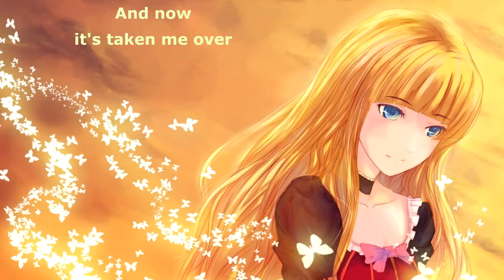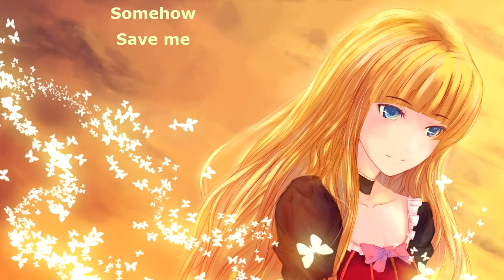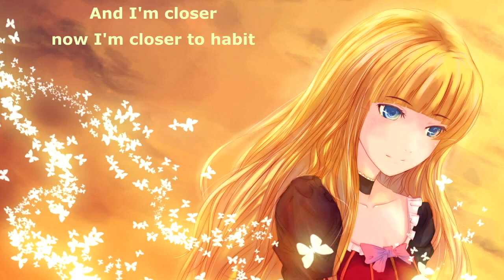Allele – Closer To Habit (with lyrics) (2013)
Lyrics:

How cold the light unfolds
I feel unfaided
Revealed the truth and I become unstapled
Now you're sick and exhausted, you're choking up
All your thoughts of regret, what you've given up
Now you're crazed and disgusted, this place is destructive
And now, its taken me over

I have the world to walk on my own
How can I face the truth alone?
And I've found the will to bury it all
And I'm closer, now I'm closer to habit

You shoot the sky with lies
It becomes unfaithful
Open your eyes till they finally close
Revealed the truth and I've become unstable
No more aching to find what you cant live up
As your tastes become needs don't you get enough?
Now you're closer to habit, cursed as an addict
Some how, save me

I will not give in
to this habit

But I'm closer to habit